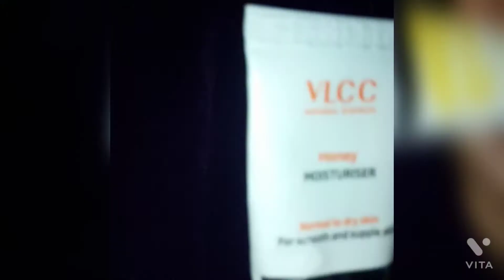vlcc honey moisturiser review//